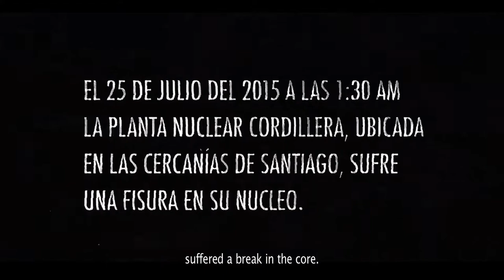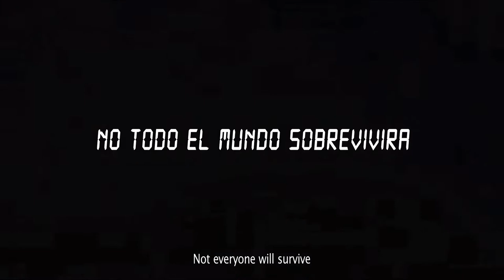6 Hours | Trailer | Jocelyn Anfossy, Andres Cesar Gonzalez, Koke Santa Ana | Diego Ayala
A young man has a mere six hours to escape with his best friend from their hometown before a nuclear reactor explodes.

Watch '6 Hours' streaming now on Flock Entertainment.